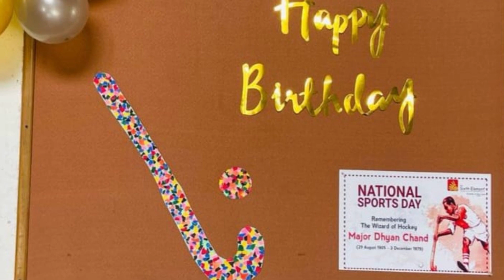National Sports Day celebration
Primanti & South City Play Group, Pre Nursery, Nur & KG kids NationalSportsDay TheSixthElementSchool Primanti South City